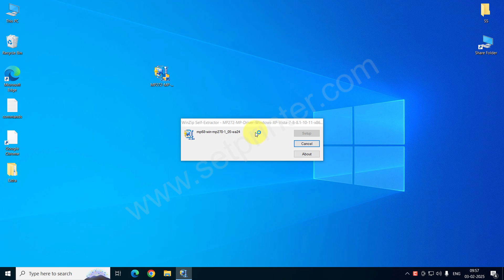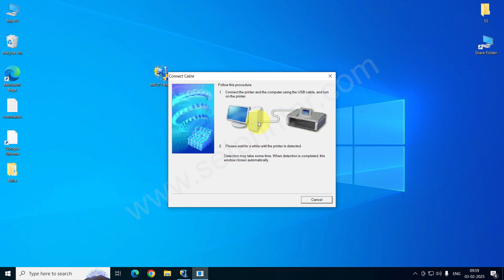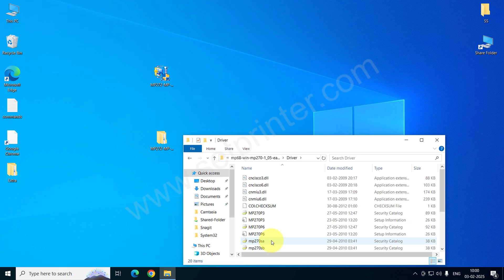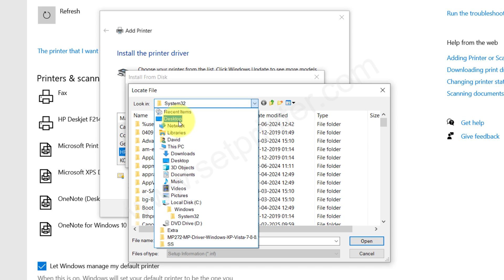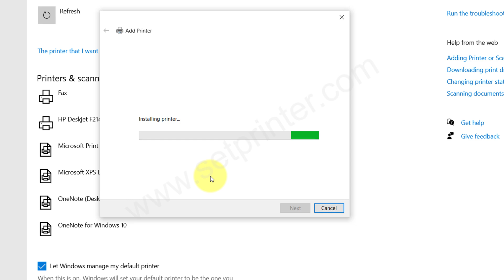How to Install Canon Pixma MP272 Printer Driver in Windows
In this video, I will show how to install Canon Pixma MP272 printer driver on Windows 11, 10, 8, 7 computer automatically using its full feature driver and manually using its basic driver (.inf driver). You may apply the same steps for Windows XP and Windows Vista operating system as well. Driver download links are already given above.